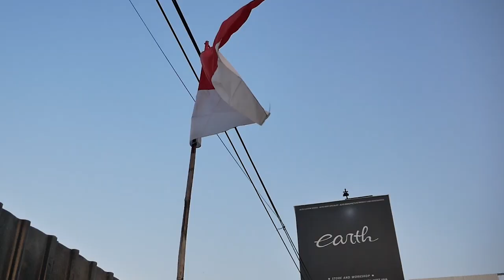FUN REVIEW 3 MODIFIKASI EXTREME MITSUBISHI XPANDER SABER DARI EARTH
HELLO EARTH
DI VIDEO KALI INI KAMI MELAKUKAN FUN REVIEW 3 SABER XPANDER SEHINGGA KAMI MENJADI OWNER PALSU DARI 3 SABER XPANDER TERSEBUT, GIMANA YA?